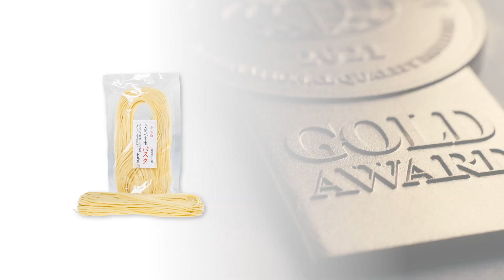Shodoshima Hand-Stretched Semi-Dried Pasta | Gold Award Monde Selection 2021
During the World Quality Selections 2021, Shodoshima Hand-Stretched Semi-Dried Pasta was granted a prestigious Gold Quality Award.